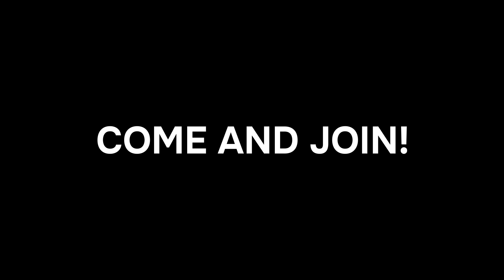Banana Leaf Lunch - Building Fund Raising Project